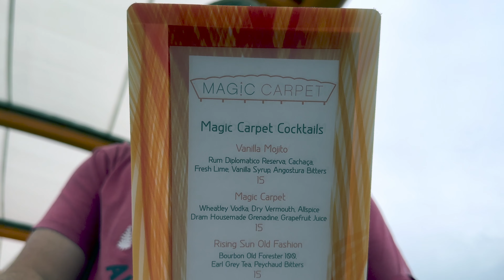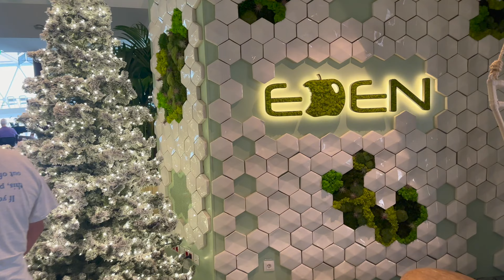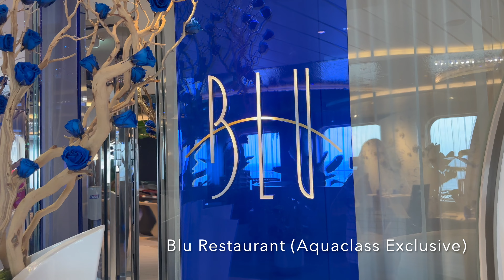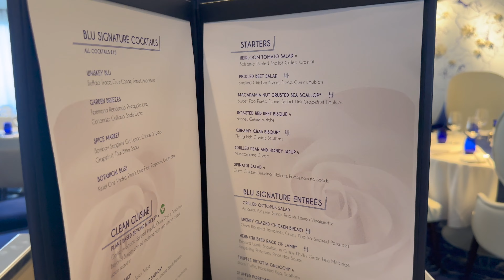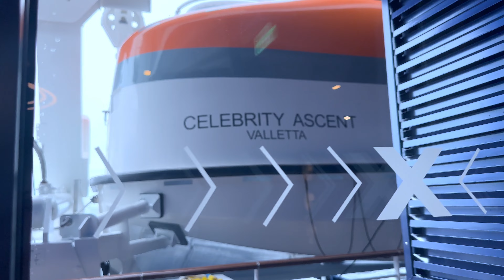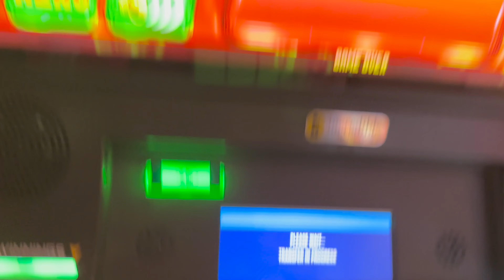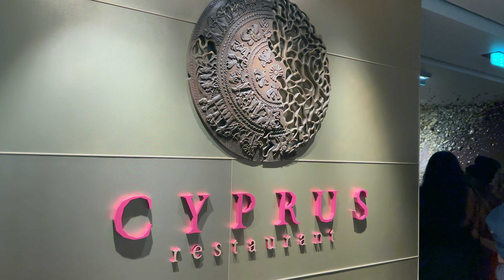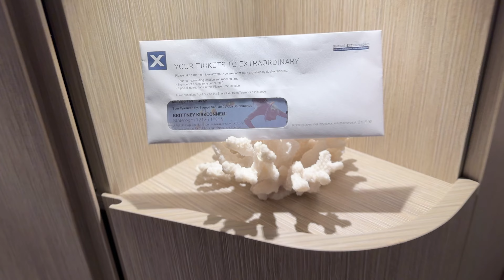Day 3 Cruise Vlog: SEA DAY, On The NEW Celebrity Ascent | NEW Cruise Ship, Day at Sea | Cruise Vaca!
Join us aboard the stunning Celebrity Ascent for an eventful day at sea! In this video, I take you through our first full day on this brand new cruise ship, showcasing the exclusive experiences and activities we enjoyed. From the early morning surprise of Ocean View Cafe opening at 6am for a delightful breakfast to exploring the Resort Deck and witnessing the lively poolside fun on our sea day. We couldn't miss the chance to experience the extraordinary Magic Carpet, a distinctive feature found only on the Edge Class Ships of Celebrity Cruise lines. Sipping signature drinks while admiring breathtaking ocean views from deck 16 was an unforgettable moment.

Our adventure continued as we headed to the Patio Deck, indulging in watching pickleball games and taking in the allure of the plunge pools. The highlight was exploring Eden during the daylight hours—a mesmerizing space unique to the Edge Class Ships, spanning three full decks at the aft of the ship, offering panoramic views that left us in awe.

After a well-deserved nap post-lunch, we geared up for a delectable dinner at Cyprus, one of the ship's four Main Dining Rooms. The evening was further enhanced by a fantastic headliner show featuring Uptown! To wrap up the night, we relished some desserts at the buffet and might have tested our luck in the Casino before the night's festivities.

Don't miss the excitement as Kellman Explores continues the adventure aboard the Celebrity Ascent!

I use Expedia to bundle and save on all my travel!

My glasses, I get all my prescription glasses and sunglasses from Zenni Optical.

Shot in 4K 30fps with Sony ZV1, iPhone 15

My DJI Mini 2 Drone Combo I purchased:

My Camera:

Also, leave me a comment on where I should go next.